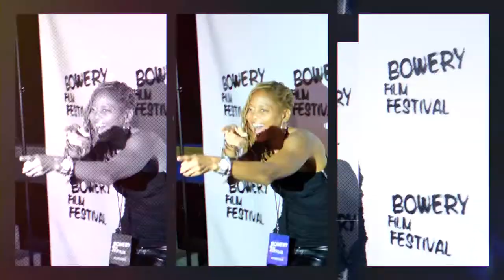Bowery Film Festival - 2021 Trailer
Bowery Film Festival returns November 10th-12th in and around the Bowery in downtown NYC, after two years. Bowery Film Festival does not host any virtual or online events. Bowery Film Festival will only hold live and in-person screenings, as originally intended.